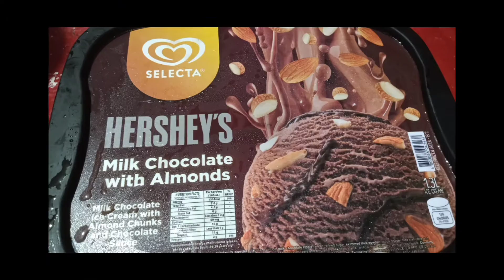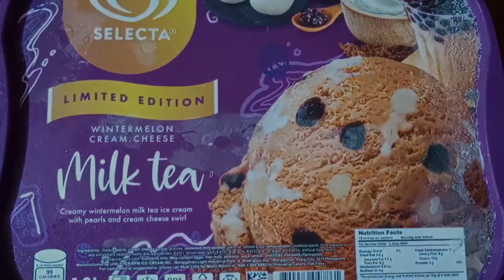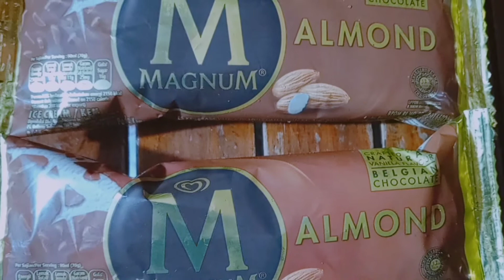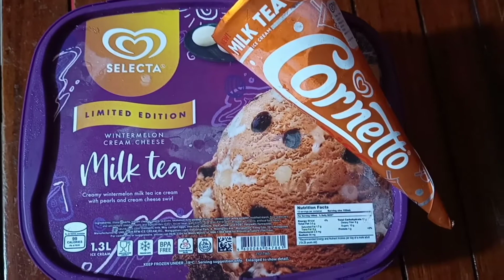Milk Tea Ice Cream of Selecta and more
Try The New Limited Edition Milk Tea. Creamy Wintermelon Milk Tea Ice Cream with Pearls and Cream Cheese swirl.

Selecta Ice Cream
Cornetto
Magnum
Best Seller
Limited Edition
Premium Flavor